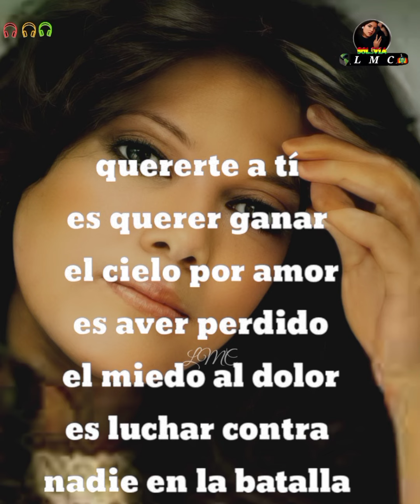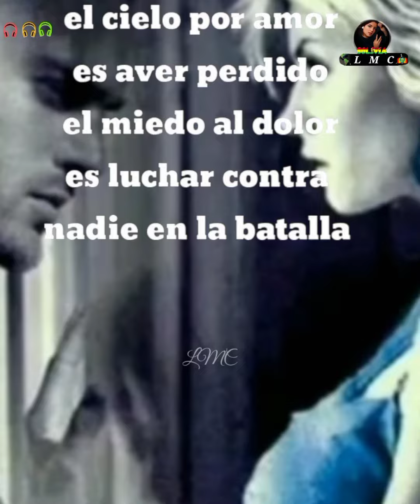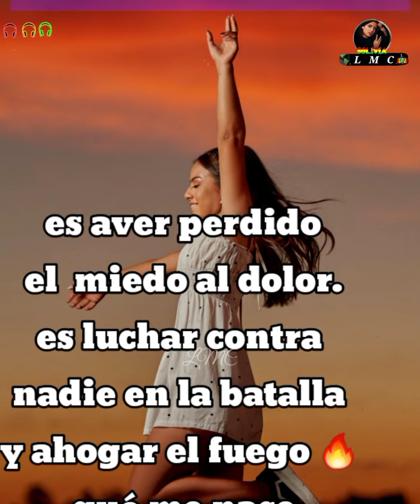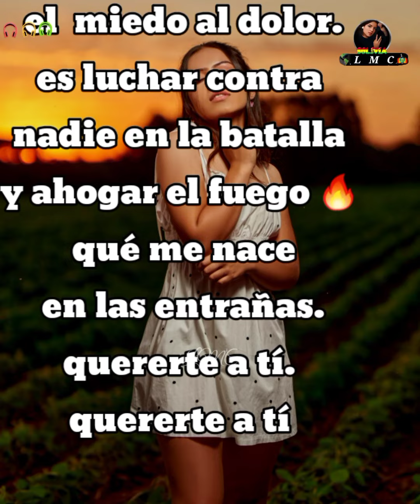quererte a tí es querer ganar el cielo por amor